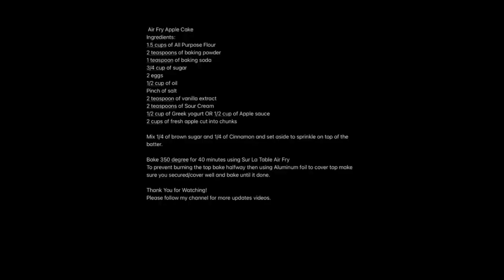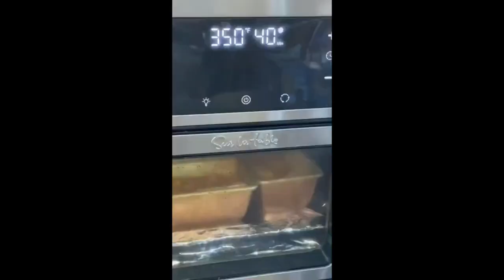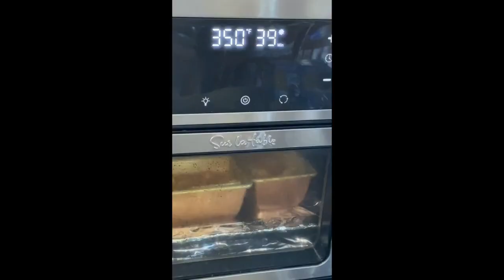Air Fry Apple Cake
Ingredients:
1.5 cups of All Purpose Flour
2 teaspoons of baking powder
1 teaspoon of baking soda
3/4 cup of sugar
2 eggs
1/2 cup of oil
Pinch of salt
2 teaspoon of vanilla extract
2 teaspoons of Sour Cream
1/2 cup of Greek yogurt OR 1/2 cup of Apple sauce
2 cups of fresh apple cut into chunks

Mix 1/4 of brown sugar and 1/4 of Cinnamon and set aside to sprinkle on top of the batter.

Bake 350 degree for 40 minutes using Sur La Table Air Fry
To prevent burning the top bake halfway then using Aluminum foil to cover top make sure you secured/cover well and bake until it done.